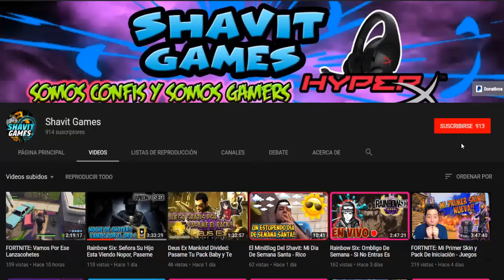H1Z1 PS4: Nueva Actualizacion Pases De Batalla y Partida Llena De Risas